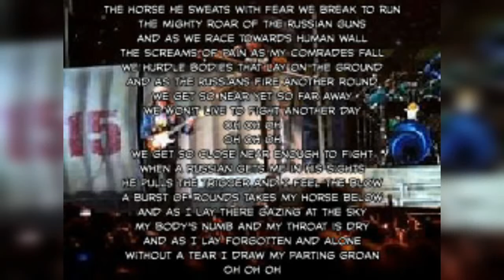IronMaidenTheTrooper,fingerpickingcoversong@uke4strings.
Special thank to Mr:
Bruce Dickinson - vocal
Dave Murray - guitar
Adrian Smith - guitar
Janick Gers - guitar
Dave Murray
Dave Sullivan
Paul Di 'Anno
Terry Rance
Ron Matthews
Label
EMI
My family with beloved,all of my friends can't be shown here,Skill Academy for supported,stay at home,this cover song could be play with use an ukulele four strings,thank you for watching,while subscribe,like and share to these channel,for more about please visit mine page in up there,see you next at my video again"